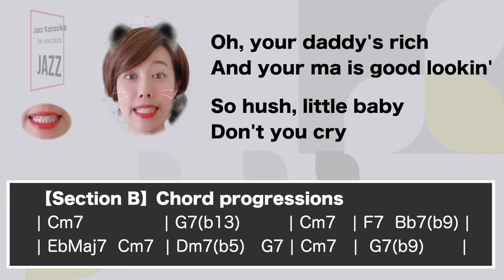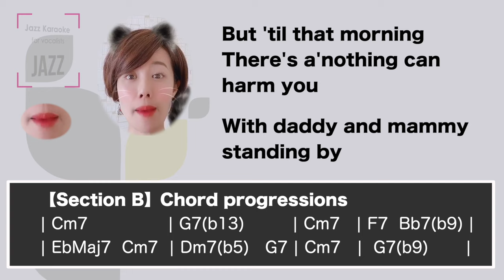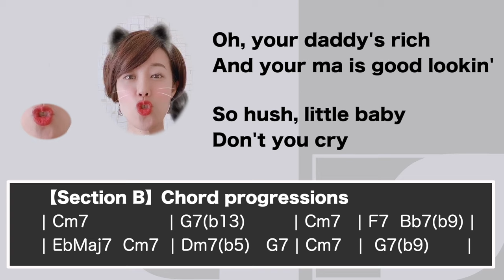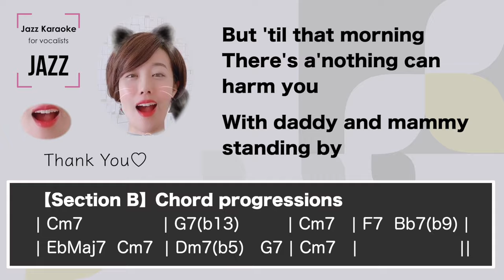Summertime [sing along background JAZZ KARAOKE music] for female singers Porgy and bess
This is a sing along KARAOKE music of "Summertime" for female singers. You can sing this song with high quality singalong background KARAOKE music.

🌻🌻Information about this karaoke music track "Summertime" from Porgy and Bess
▪️Key of C minor Tempo=85
▪️1st and 2nd theme: NO guide melody

▪️Summertime is composed by George Gershwin.
▪️English lyrics were written by DuBose Heyward.